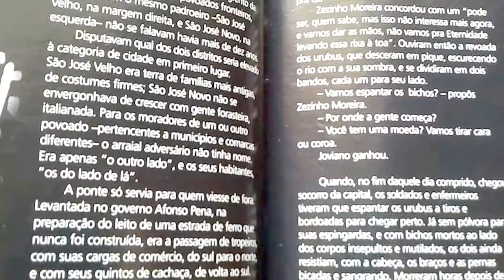RESTAURARTE 2#2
Revista PALAVRA,ano 1,nº 8,novembro/1999,pp.124-125.
..(continuação do tópico RESTAURARTE 1#2)..
Os temas que serão discutidos se referem à política econômica em curso,aspectos relativos à dívida pública,exploração de minérios e a política tributária.(..)."[pp.225-240]
No livro BRASIL: CONCLUIR A REFUNDAÇÃO OU PROLONGAR A DEPENDÊNCIA? Boff
"IV.O POVO BRASILEIRO EM FAZIMENTO.Para que a natureza
e a cultura possam sustentar a refundação do Brasil,precisa-se
de ☝️  sujeito histórico que
realize esse propósito.Esse
é o povo brasileiro que ainda
está nascendo,feito inicialmente
da mistura de 3 raças,a indígena,a negra e a ibérica,e depois de representantes vindos de 60 países diferentes.Aqui estão se misturando
e miscigenando num processo
ainda em fazimento.O povo
brasileiro ainda não acabou
de nascer.Está em avançada gestação.Mas carrega ☝️ desafio
que,segundo Darcy Ribeiro,é o de 'reinventar o humano,criando ☝️
novo gênero de gentes,
diferentes de quantas haja'
(O POVO BRASILEIRO,1995: 447); desafio,como vimos,assumido também por Luiz Gonzaga de
Souza Lima em seu A REFUNDAÇÃO
DO BRASIL - Rumo a uma civilização biocentrada (2011) e por nós.
Partimos da hipótese de que o sistema mundialmente integrado
e o curso da modernização conservadora da política brasileira,ajustada à lógica do sistema global,não farão as mudanças necessárias.Somos forçados a abrir novo caminho,quer dizer,buscar ☝️ novo paradigma,que sempre deverá estar,o ➕️ possível,
livre da impregnação do velho
paradigma.(..)."[pp.246-256]
Citações:
MÍLTON CAMPOS:"Há democracias infelizes onde a incultura dos cidadãos e o egoísmo voraz
das elites obstam o perene desenvolvimento e tornam
irrespirável o ambiente."
ALEXANDER GRAHAM BELL:"Às
vezes passamos tanto tempo olhando para a porta que se
está fechando,que deixamos
de ver a que está aberta."
KEN BLANCHARD:"Na vida,muitos dos nossos problemas se originam não dos erros que cometemos,mas de não termos aprendido com eles."
WOODROW WILSON:"Não só uso todo o cérebro que tenho,como
todos os que posso pedir emprestado."
Chaves no canal⚓praxemas,palavra,
fepezé,entimema,Epstein,tt,qq,  Einstein,epiquirema,itinerante,
itinerância,corpo avulso,obsoletas, obtusos,vetusta(o),Ackoff,lawfare,
criticólogos,Deusdará,Mafalda, solucionólogos,ad hoc,adocracia,
ombudsman,ombudsmus,Brant,
Boff,IBT,Penzim,Ziblatt,Scarlett,3ª
via,3º estado,Respubliko de La Espero,saco,sapo,pitacos,feedback,
isossuficiência,conservatina progressosa,mutácio mutândio,
inflexão preventivista,cidadania esperantina,concidadania,
língua-cidadania,ESPERANTO,al,
idioma-nação,filmeto,morosidade,
desaforamento,EC 45,STF,novos cargos de ministro,PNI,PNU,MNU,
1500,1808,1822,1944,1977,elo,18,
90,XX,mesovitalismo,paralelismo,
plusvitalismo,pluralismo vitalista,
além,Bellow,queredor-sem-querer,
grapiúna,minilivro,Gandhi,Che,Bolívar, Zamenhof-iniciador,moderna/o,
Caneca,frei,frente,grei,teoria,pulso neolaboral,citações,milagre,
automilagre,moderadorismo repúblico,moderatura,Gallegos,
Galeano,fauna organizacional,
fundação/ões,Fundação Transpartidária,Fundação Nobre,
Dibo,contrapontearte, extrapartidarizarte,lista,
solidarizarte,arte,países semi-soberanos,marionete,
manete,raquete,xibolete,caixote,
pacote,Wald,Warburg,Drummond,
Braga,LL,BLL,cível,bibliolóquio 1 a 31,Toynbee,ABROLHARTE
15 DE DEZEMBRO: nascimento de Zamenhof,o criador do Esperanto.
DIA MUNICIPAL DO ESPERANTO em Belo Horizonte,MG,Brasil: lei municipal nº  7.940/2000,de 21/1/2000,publicada no Diário Oficial do Município (DOM) de 22/1/2000 [projeto da então vereadora Jô Moraes].
ONU🚦necessária mas não suficiente.
CONGERÊNCIA,sim! INGERÊNCIA,não!
OPERAÇÃO SEM DOR,sim! OPERAÇÃO CONDOR,não!